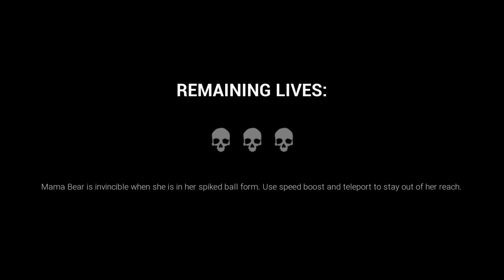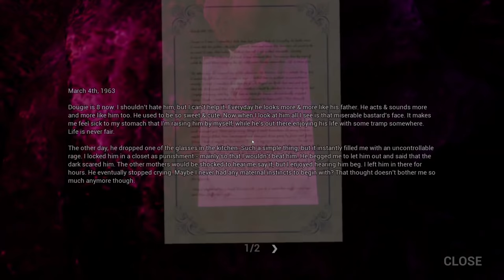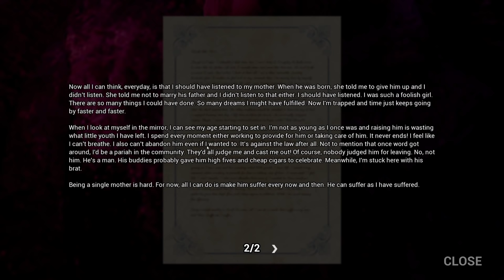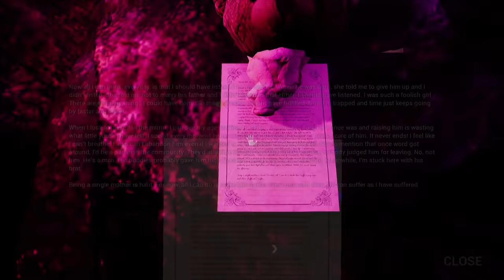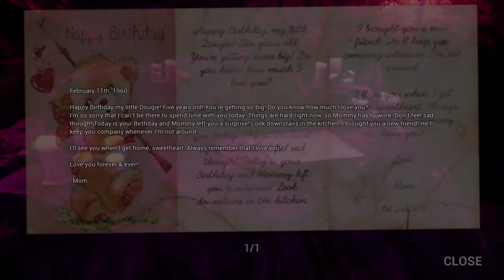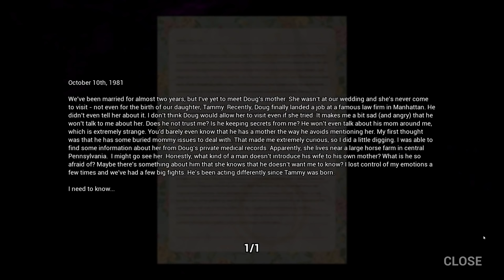Mama Bear & her Trigger Teddies are Hunting Us || Dark Deception Chapter 4 #3 (Playthrough ENDING)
In the finale of Dark Deception Chapter 4 we enter Mama Bear's Bearlt Buried nightmare realm and face off against her pint sized army of Trigger Teddies. This is a full playthrough of Dark Deception Chapter 4 and the Mama Bear stage.

You've been watching SuperHorrorBro Mike and this was part 3 of a full playthrough for Dark Deception Chapter 4.